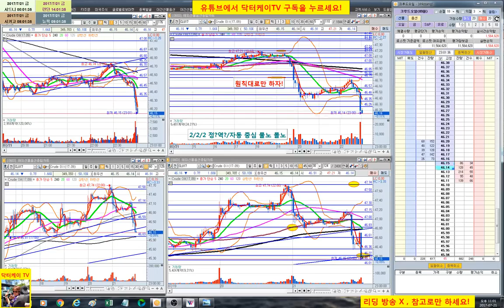= 닥터케이 TV = 실시간 주식매매 방송 38-3회/300만원으로 10억 만들기 프로젝트/해외선물 크루드 오일 실전매매